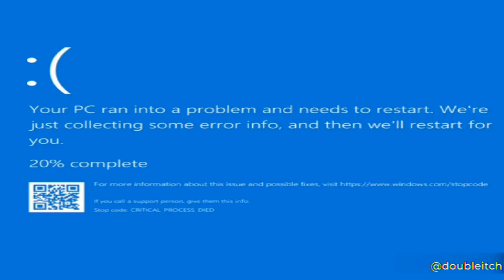(YTPCE) My life be like a YTP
Entry for @SaganStudios
Also consider this a remake of my entry for @PoopTVYTP because my original ytp of this source sucks lol.